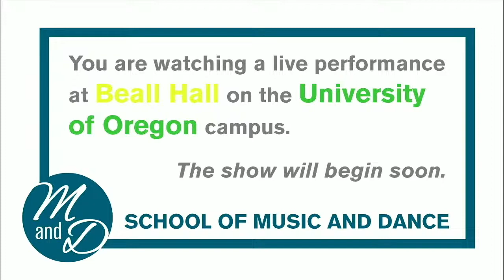Musicking 2022 - Masterclass with Guido Olivieri